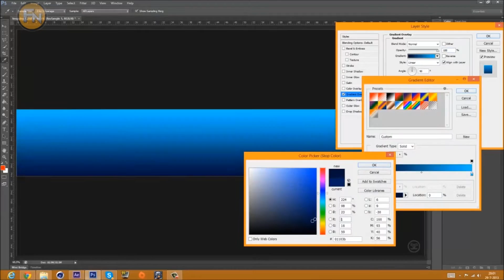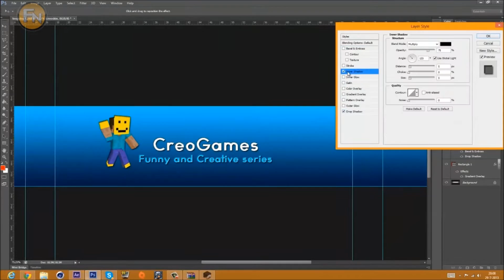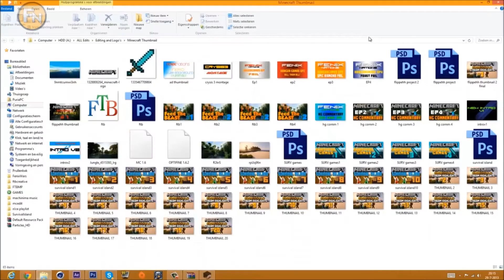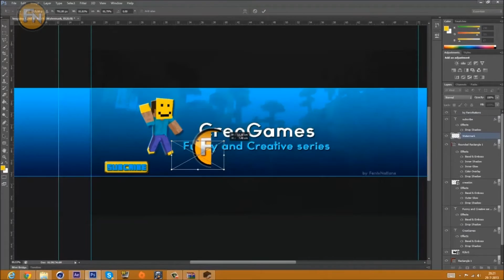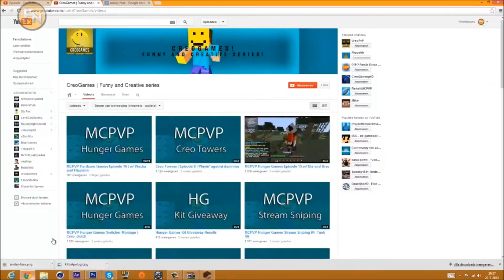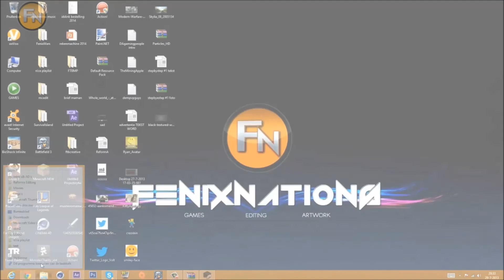One-Channel speedart by FenixNations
\/ OPEN \/

Help me by donating!

I was playing with: